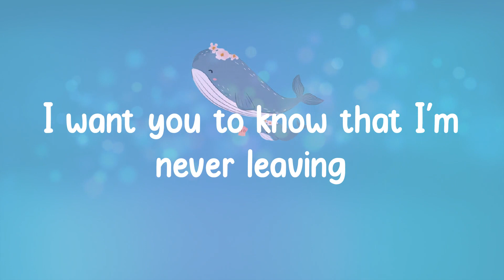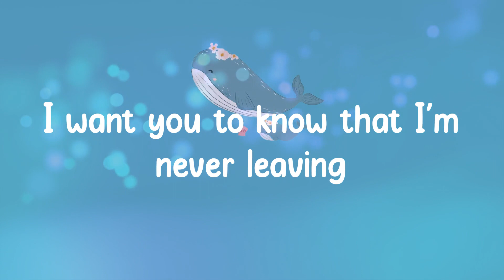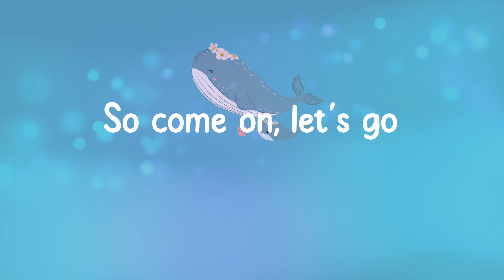Sia - Snowman (Lyrics)